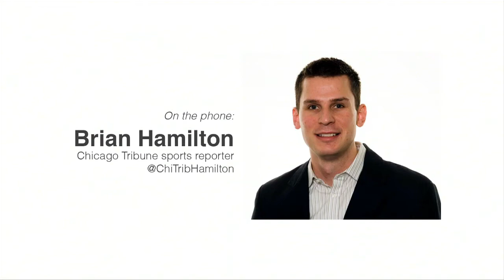Chicago Blackhawks 4-2 victory over Kings: Analysis